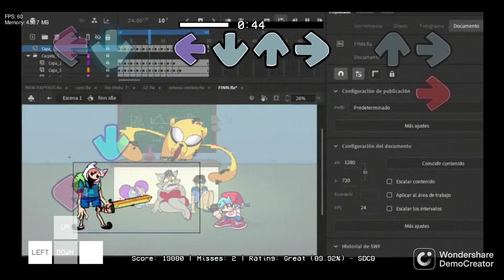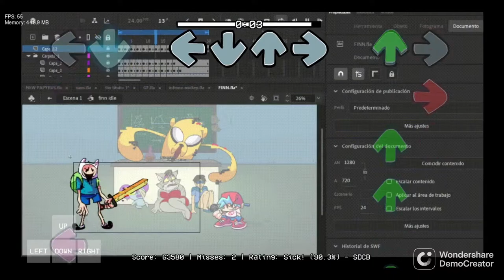LAST PART OF CN TAKEOVER V2! | FNF vs CN Takeover V2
*Thanks for 1000 views on my channel :)

Creator: estebangamer360 @estebangamer360